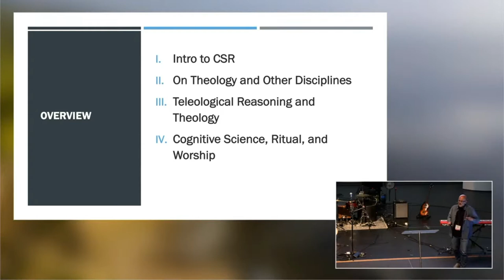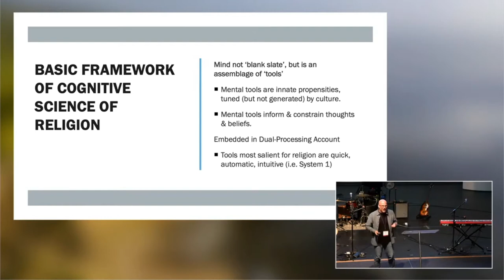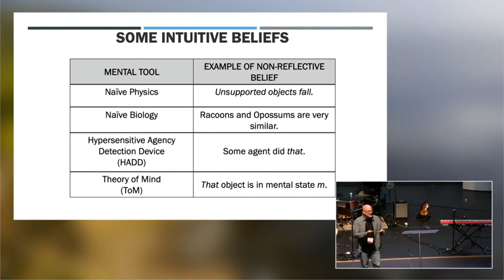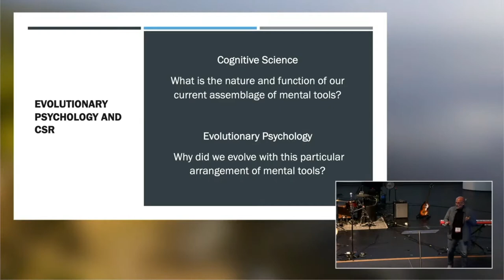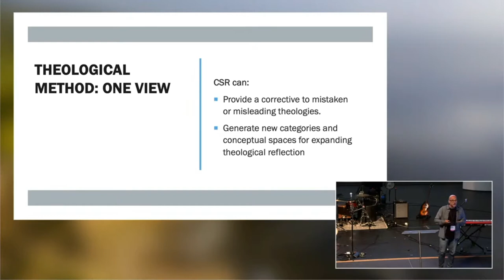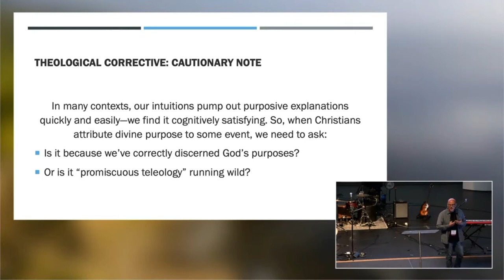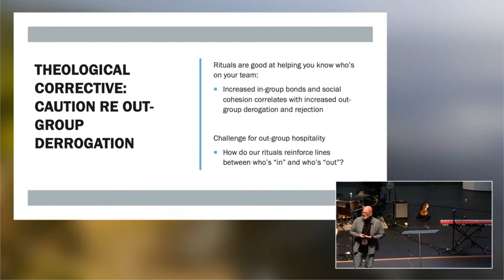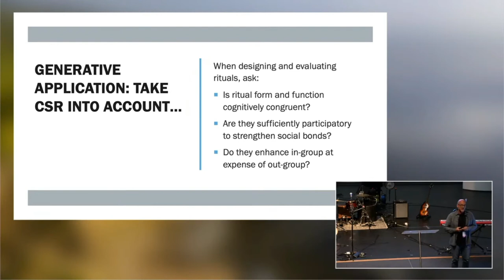Myron A. Penner, “Some Theological Implications of Cognitive Science of Religion” (ASA 2022)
0:00 Intro
0:13 Moderator,  Amanda Nichols
0:29 Lecture
22:36 Q&A

ASA 2022 Parallel V.A (4/4)
SOME THEOLOGICAL IMPLICATIONS OF COGNITIVE SCIENCE OF RELIGION
Myron A. Penner

The cognitive science of religion (CSR) uses a multidisciplinary approach to examine the underlying and invisible cognitive structures upon which religious behavior and belief rest. Human cognitive architecture leads us to find some ideas memorable and others not, to expect and see agents at work in many of the events of life, to see purpose and design everywhere, and to have intuitions about the meaning of rituals based upon the structure of the social action. *These processes may help to explain some of the reasons humans find religious ritual so important, the tendencies we have to believe some theological concepts and struggle with others, and which ideas about God children appear to be primed to quickly understand and believe. Knowing about these default cognitive intuitions should be useful in many areas of Christian spiritual formation. *This session will present an overview of the cognitive science of religion (CSR) and show how aspects of CSR can be applied to issues of practical theology. The presenters will explore how cognitive tendencies to attribute purpose to events and to develop in-group bonds through ritual have consequences for theological reflection. These consequences are both cautionary (showing how human cognitive processes can be primed for purposes irrelevant to truth), and generative (showing how understanding human cognition can open up new areas for theological reflection).